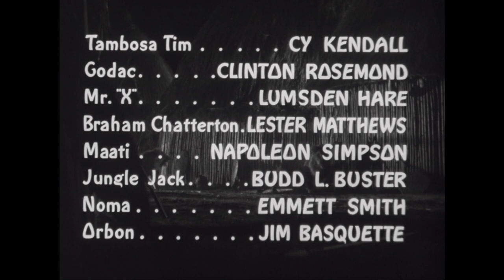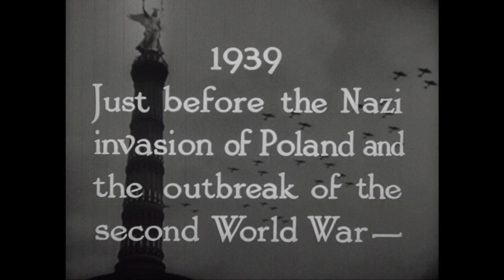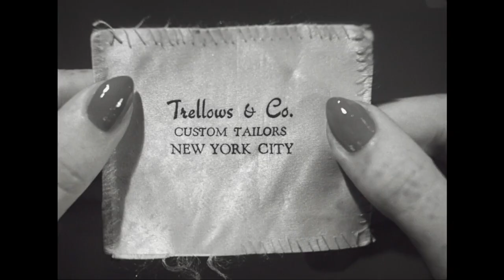Jungle Queen (1945) Chapter 1 | Invitation to Danger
During World War II, the Nazi High Command sends agents into the African jungle to stir up the local Tongghili tribes against the British Allies. Produced from a new 2K scan of the original 35mm nitrate fine grain film masters! In 13 thrilling chapters, The Queen of the Jungle assists Americans in defeating Nazi terror.